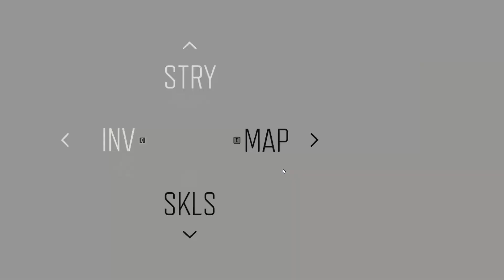Days Gone - Part 84 - CLEAR THE MARAUDER CAMP